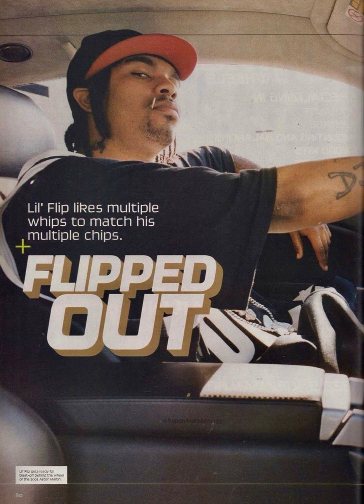Lil’ Flip - Shimmy Shimmy Ya by Ol' Dirty Bastard (Wu-Tang Clan) (Freestyle)